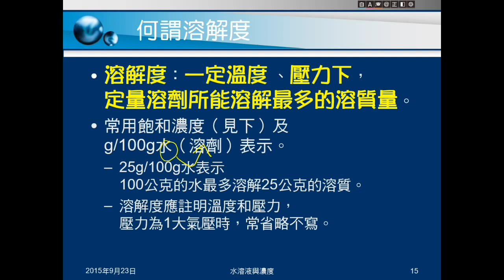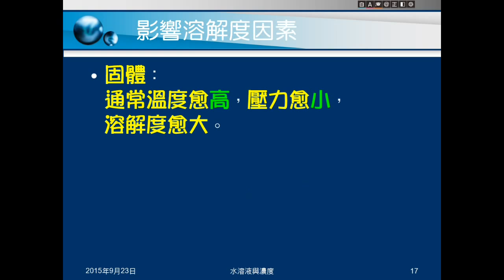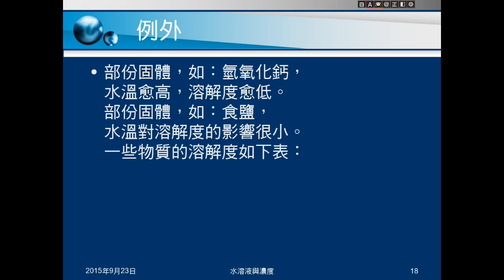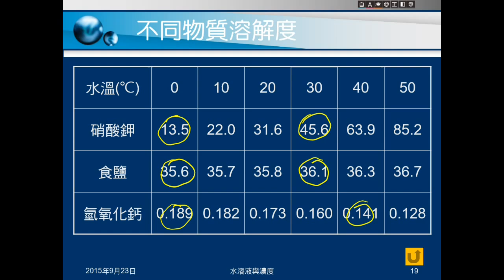104學年國二理化＿物質的世界15：溶解度；飽和與未飽和；影響溶解度因素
說明溶解度的意義及表示法。解釋飽和與未飽和的意義。介紹影響溶解度的因素及如何影響。